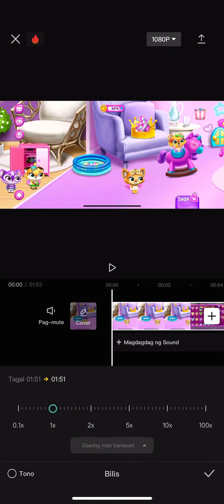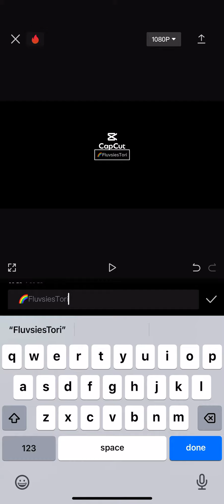How To Make Your Video 2x Faster